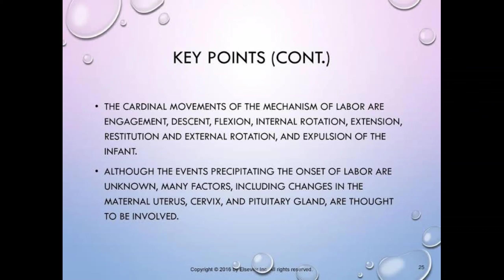CARDINAL MOVEMENT OF BABY // Theory class -13 // CARDINAL MOVEMENT WITH DEFINITION //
This content of this video is Nursing  course with jobs related education video is  very use full for all  medical students ,paramedical, & Nurses in interpretation About 7 cardinal movement of baby.
Girish Nursing Education

This contents us  discus of my nursing book and intrnet to collection.

For preparation OSSSC OSSC ANM MPF(H)NHM AIIMS JIPMER PGIMER Girish Nursing Education